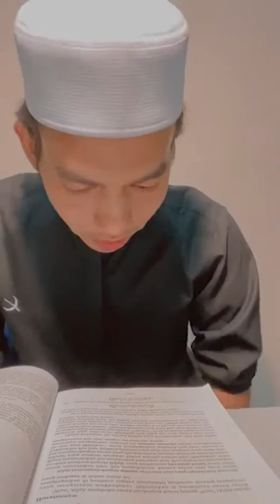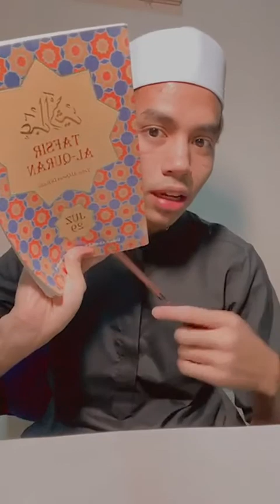Instagram Furqan Fawwaz